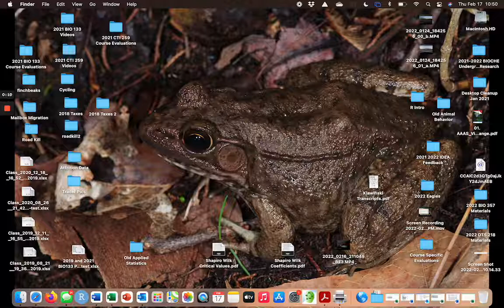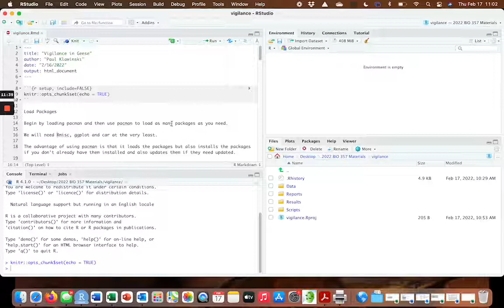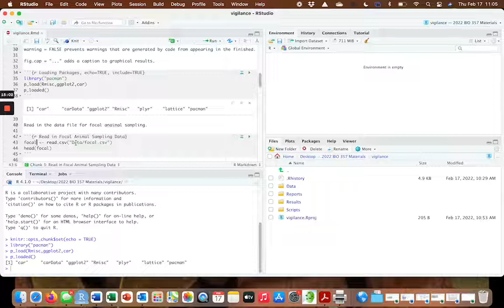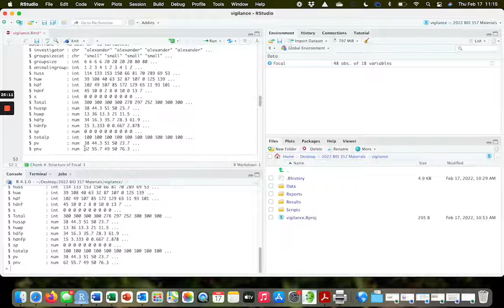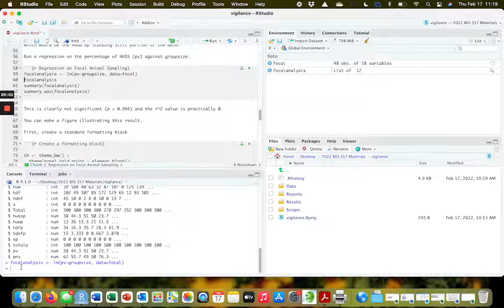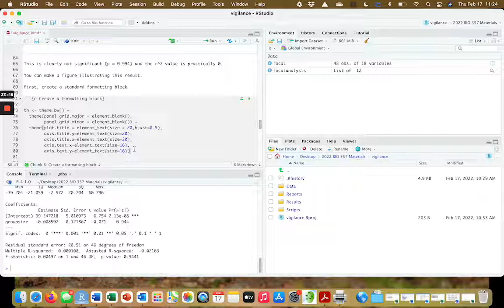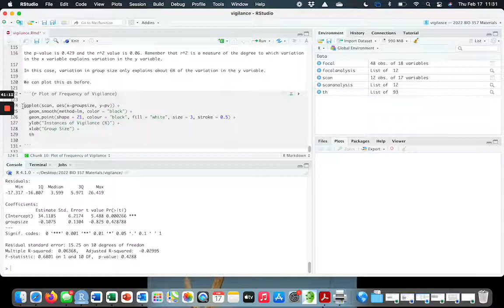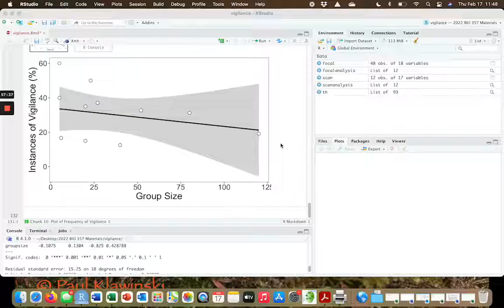2022 February 17 BIO357 Lab Gose Vigilance